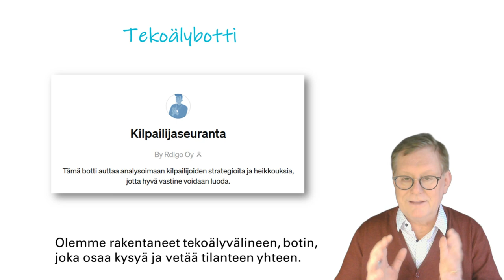Mainio kilpailija-analyysi tekoälyllä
Ei sitä niin usein tule varmaan kilpailijoita analysoitua. Nyt tämäkin homma sai siivet kun voimme tehdä sen tekoälyllä. Katso tämä minuuttivideo ja innostu analysoimaan mitä juonia kilpailijat punovat teidän rahanne viemiseksi. Tekoäly-hahmomme, Aimo, voi antaa tosi kovan idean miten tehdä vastaveto.
Markus